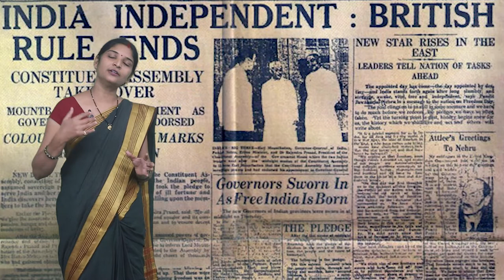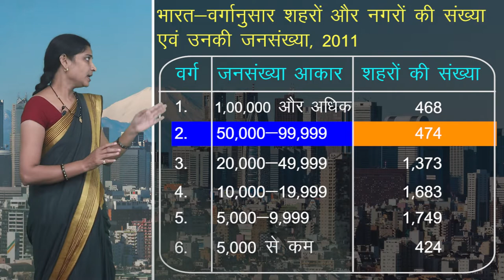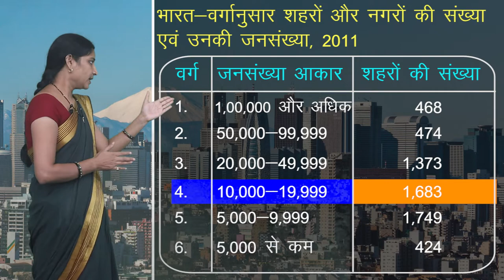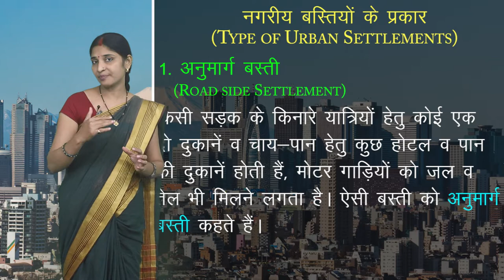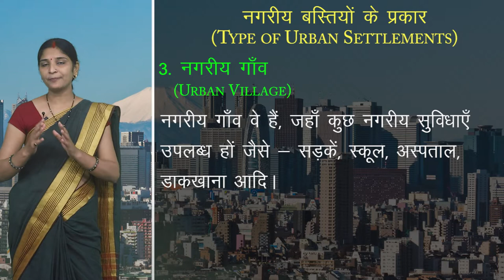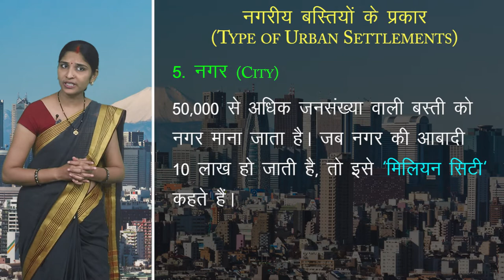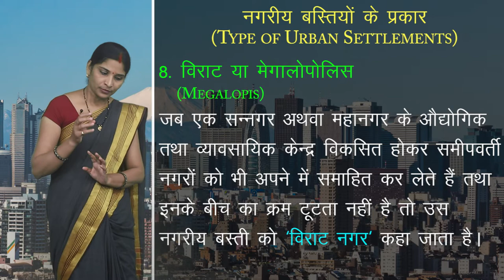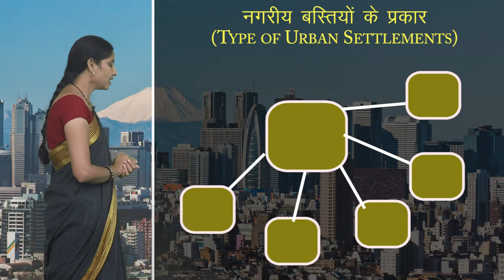CLASS 12th GEOGRAPHY | CHAPTER - INDIA - HUMAN SETTLEMENTS | भारत - मानव अधिवास